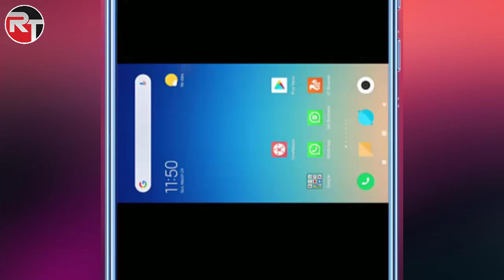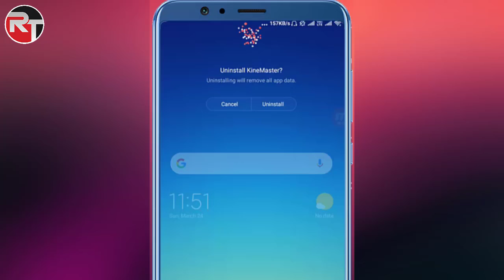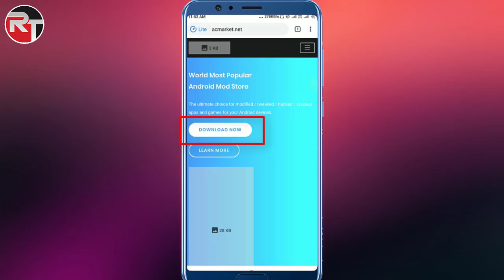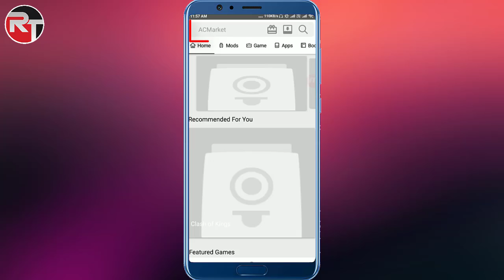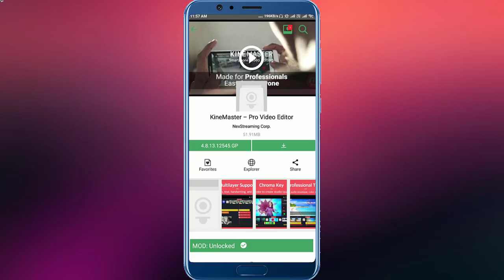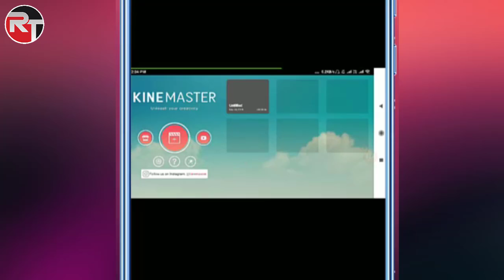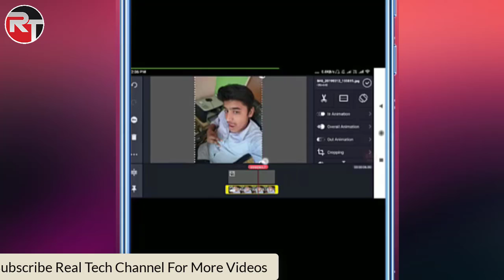How to Remove KineMaster Watermark | Real Point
How to Remove KineMaster Watermark | Remove Watermark From Kinemaster